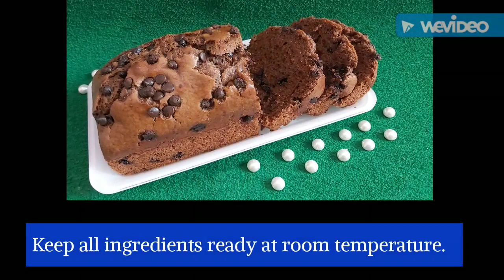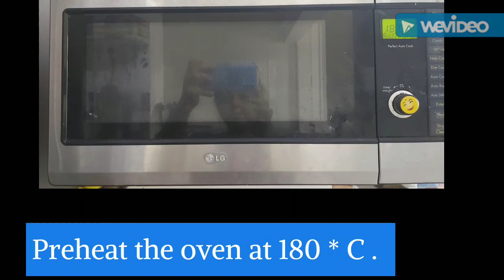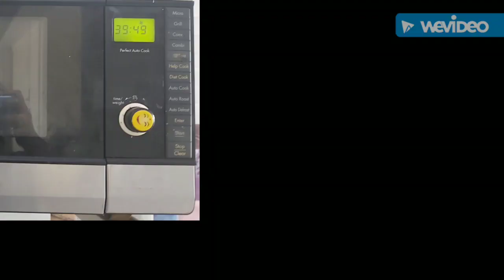How to bake eggless chocolate chip cake /Eggless chocolate cake recipes?cake recipes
Check below link for tips on baking

NOTES

You can reduce sugar by 1 tbsp as per your taste .

Instead of vanilla essence you can try any essence .

You can store the cake for 3 days .

After adding the choco chips ,be quick in baking else it will sink down.

Dusting of choco chips is must .

Instead of cake ,you can make cup cakes with same batter .

I baked it in the middle rack .